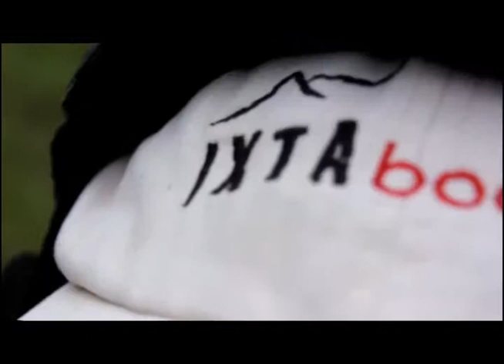Elements: Mountain Board Puebla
Acompáñanos a conocer este espectacular deporte extremo que nos llevaron a practicar nuestros amigos de Puebla.